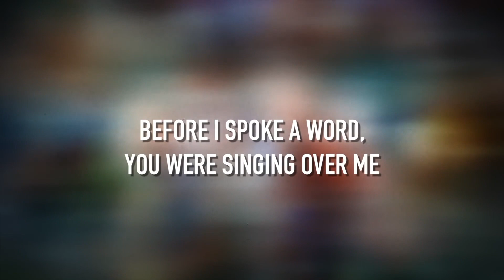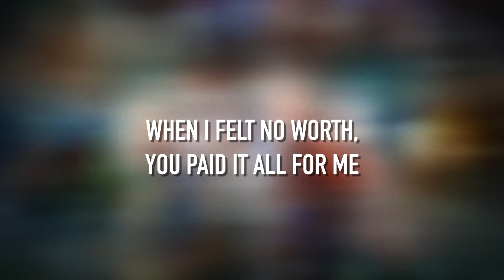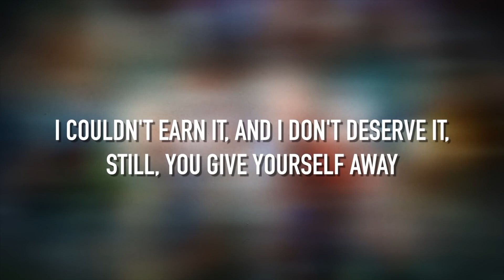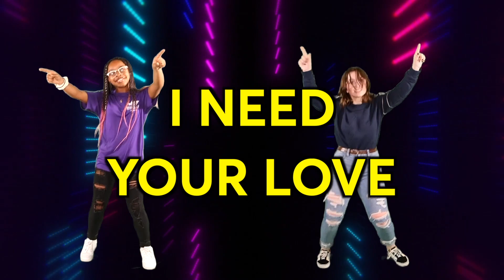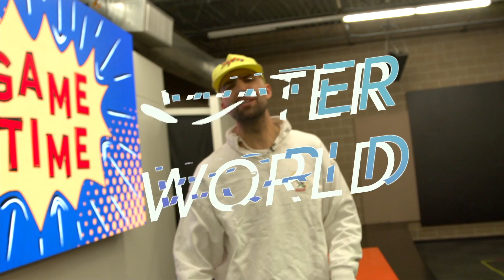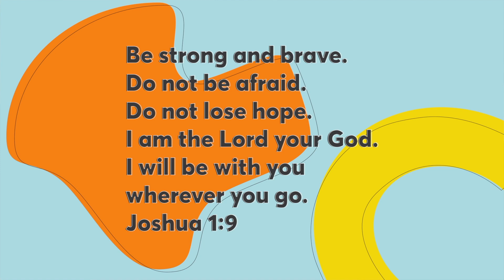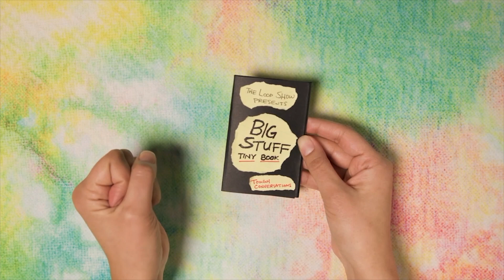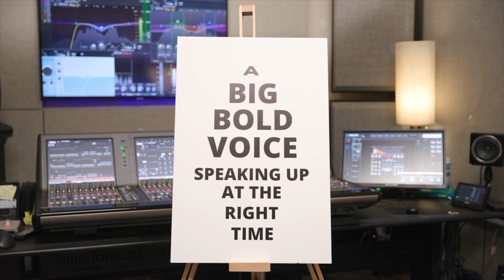September 18 Grades 4-5 Service: The CK Show - S3 E38 - Courage Wk 3